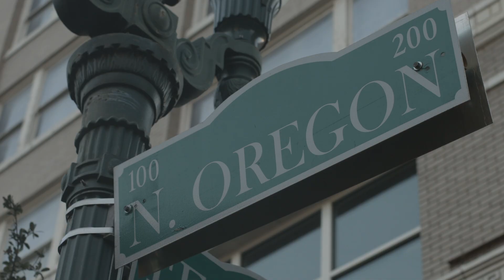Cafe Central Web Video